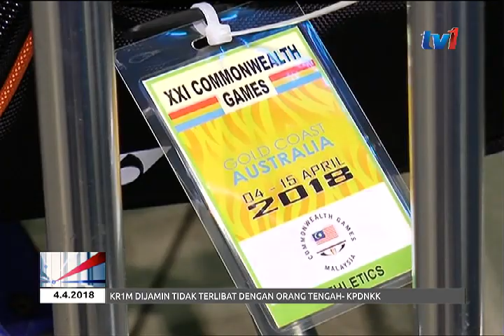SUKAN KOMANWEL 2018 – KONTINJEN OLAHRAGA NEGARA TEKAD LAKAR PENCAPAIAN LEBIH BAIK [ 4 APRIL 2018]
Menjelang Sukan Komanwel 2018.

Kontinjen olahraga negara berlepas ke Gold Coast Australia, dengan tekad. mahu melakar pencapaian lebih baik pada berbanding siri temasya sebelum ini.